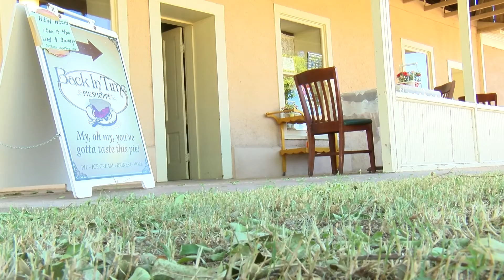Pie Shoppe_local pie maker closes her doors